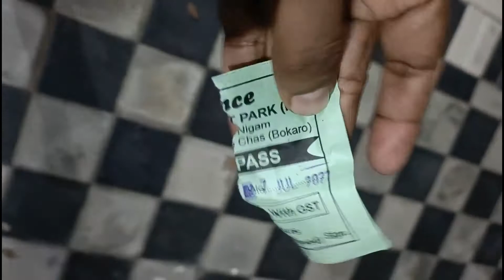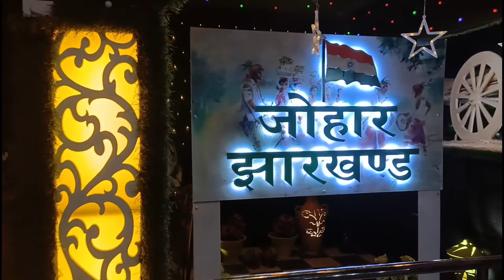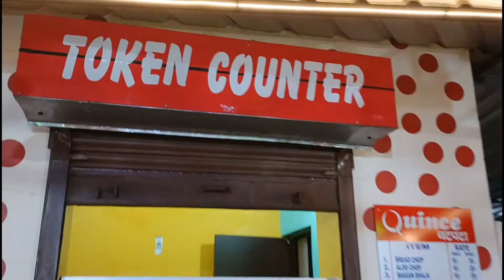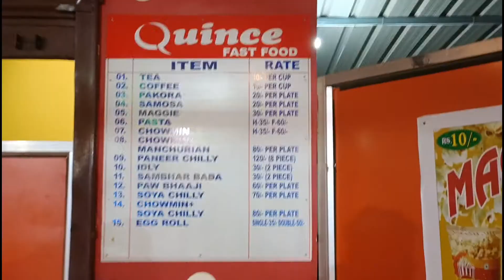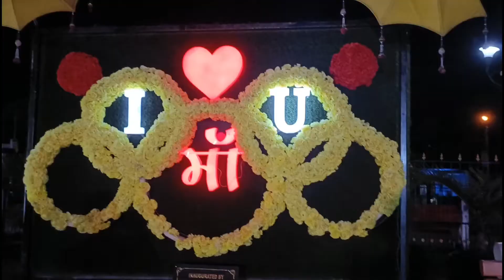Amrut Park Chas Bokaro | Bahut Kuch Badal Chuka Hai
Vlog # 498

amrut park bokaro
amrut park chas
amrit park chas
Amrut park chas bokaro
amrut park bokaro steel city
amrit park chas bokaro
chas nagar nigam park
bokaro park
chas nagar nigam park bokaro
amrit park bokaro steel city
chas park
chas amrut park
amrit park chas bokaro 2021
amrut park ka video
chas amrit park
amrut park phase 5
new amrut park chas bokaro
chas amrit park video
bokaro amrut park
bokaro steel city park